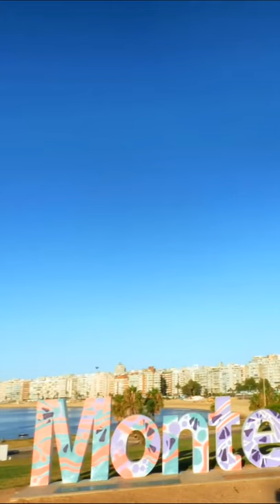Lovely Day in Montevideo, Uruguay in Shorts HD 1080p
Montevideo, Uruguay’s capital, is a major city along Montevideo Bay. It revolves around the Plaza de la Independencia, once home to a Spanish citadel. This plaza leads to Ciudad Vieja (the old town), with art deco buildings, colonial homes and landmarks including the towering Palacio Salvo and neoclassical performance hall Solís Theatre. Mercado del Puerto is an old port market filled with many steakhouses.